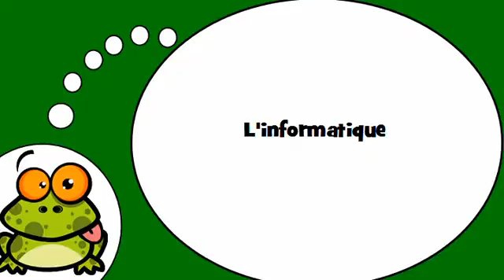belajar bahasa perancis # L'informatique